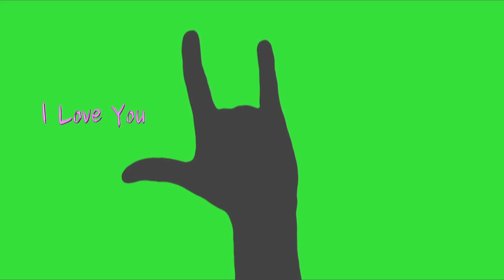Shawna Episode 5 mp4 2016 10 28 07 58 0116fc